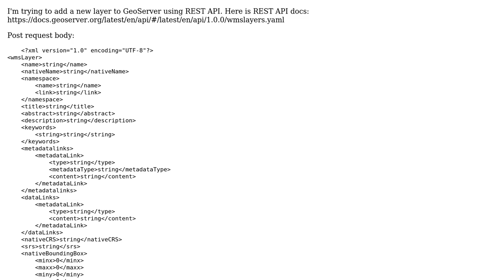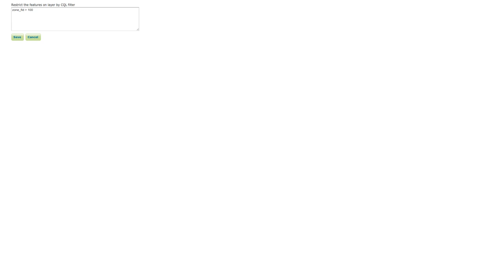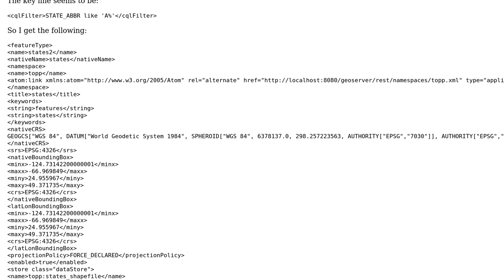GIS: Creating WMS layer with filter using GeoServer REST API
With thanks & praise to God, and with thanks to the many people who have made this project possible! | Content (except music & images) licensed under CC BY-SA | Music | Images & others | With thanks to user Vince user Ian Turton user Belowee P. and the Stack Exchange Network Trademarks are property of their respective owners. You are responsible for your own actions.